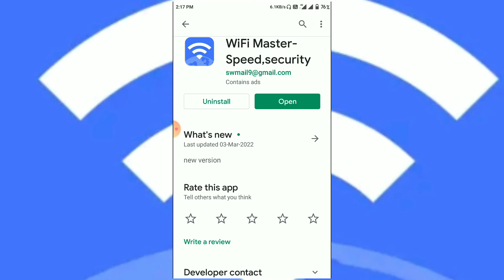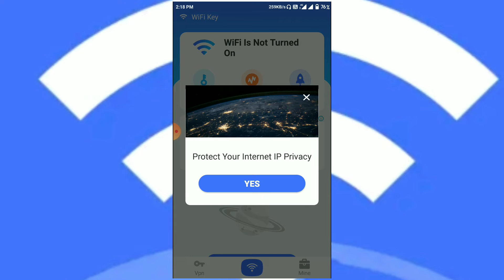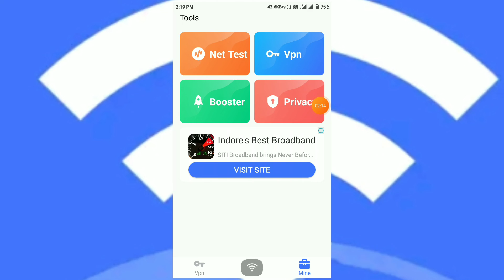Wifi Master App Kaise Use Kare ।। how to use wifi master app ।। Wifi Master App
About Video:-
hallo dosto aaj ki video me ham baat karege wifi master app ke bare me aap os app ko kaise use kar sakte hai hai.